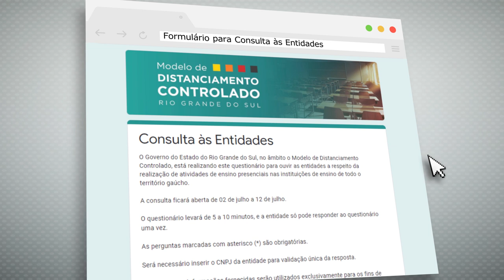Distanciamento Controlado no RS - Formulário para consulta às entidades